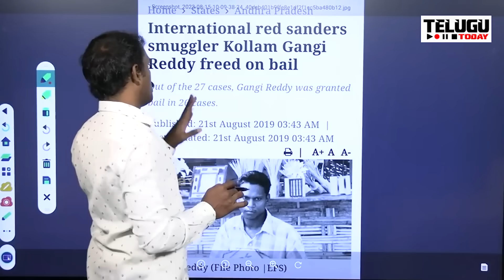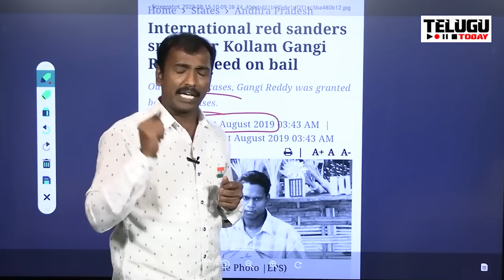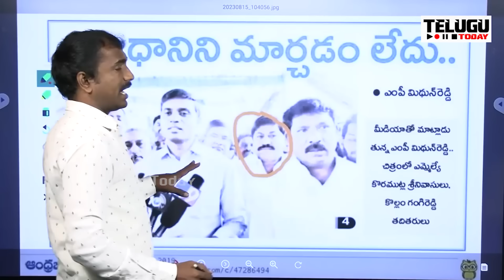తిరుమలలో పులుల ఘటన వెనుక భారీ స్కెచ్.. చంద్రబాబుపై బా*బు పెట్టిన వ్యక్తే అసలు నిందితుడు | Tirumala